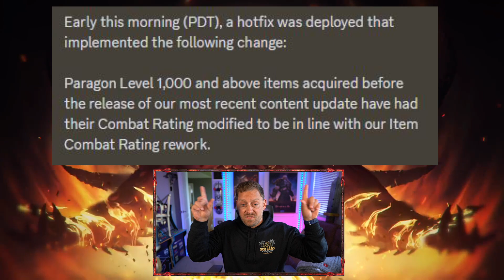Blizzard Fixed Gear Combat Rating Rework issue